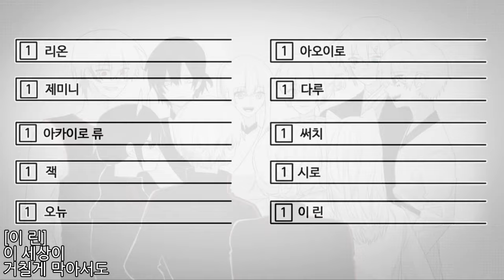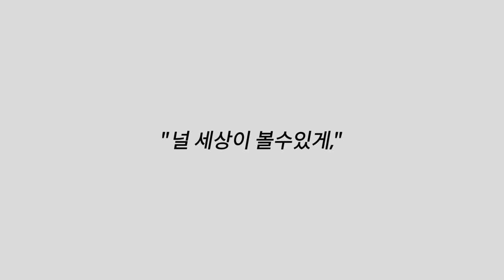!리레볼루션 3주년 기념! 국가대표 OST: 러브홀릭스-ButterFly cover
좀 늦었지만 그래도 열심히 준비했습니다!
리레볼루션의 3주년을 축하드립니다~!!

총괄: 마렌

ㅡㅡㅡㅡㅡㅡㅡㅡㅡㅡㅡㅡㅡㅡㅡㅡㅡㅡㅡㅡㅡ

Vocal:
마렌
다루
쿠로

Illust: 융

Mix: moonsilver

PV: 이 린

제작기간:
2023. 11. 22~ 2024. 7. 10

참여해주신 다루님, 아오이 유비츠네님, 이 린님, 쿠로님, 융님, 문은님 모두 수고 많으셨습니다.

(참고: 선타대 유닛  자캐는 캐릭터 주인분이 따로있으시며 갑자기 펑크가 나셔서 보컬만 다른분으로 하고 캐릭터는 그대로 하였습니다.)